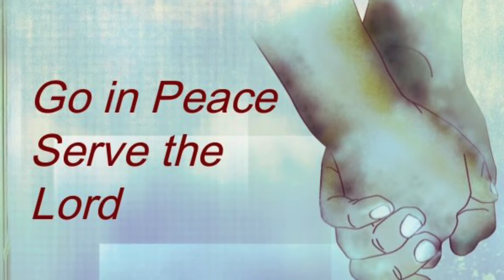Devotion with the Vicar: The 2nd Commandment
April 27, 2020 devotion with Vicar Ricky Beckett! The Second Commandment: "You shall not misuse the name of the LORD your God. What does this mean? We should fear and love God so that we do not curse, swear, use satanic arts, lie, or deceive by His name, but call upon it in every trouble, pray, praise, and give thanks." We often thinking of taking God's name as cursing with it, but there is more than one way in which we misuse and profane His holy name.